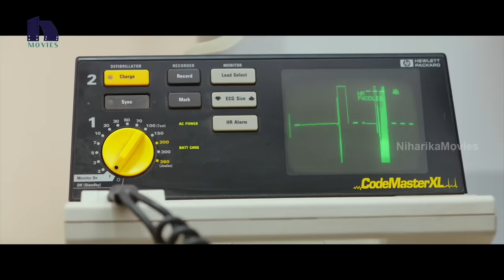నేను అడుగుతున్నా నన్ను పెళ్లి చేసుకుంటావా తేజు | Nenu Meeku Baga Kaavalsinavaadini Movie Scenes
Watch Nenu Meeku Baga Kaavalsinavaadini Movie Scenes

Starring: Kiran Abbavaram ,Sanjana Anand, Sonu Thakur
Director: Sridhar Gade
Producer: Kodi Divya Deepthi

Synopsis:
Theju is a software engineer who goes into a depression following the break up with her boyfriend. She distances herself from her family and becomes an alcoholic.